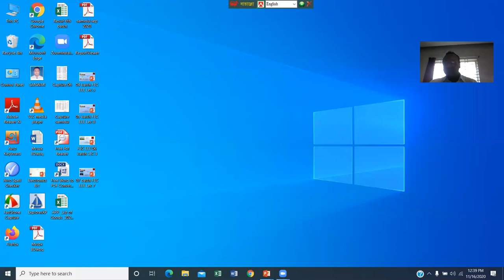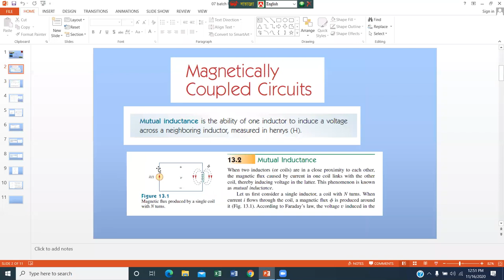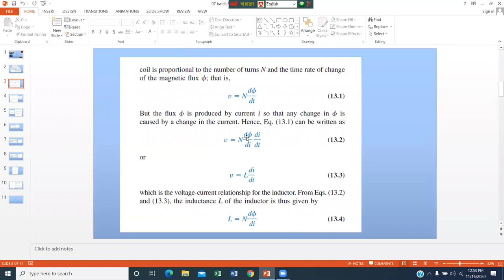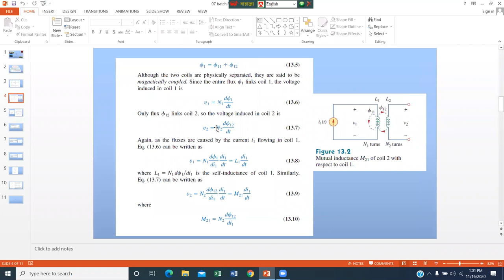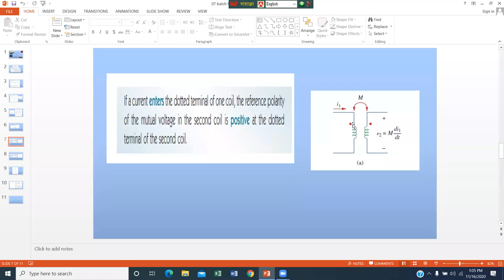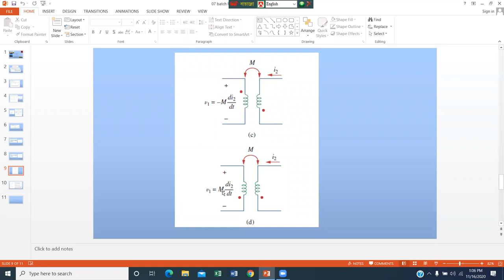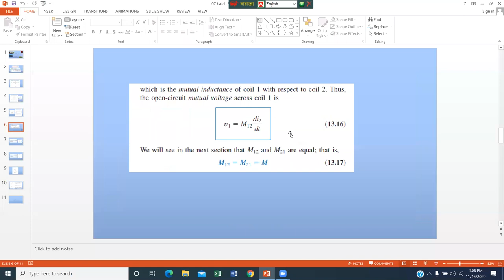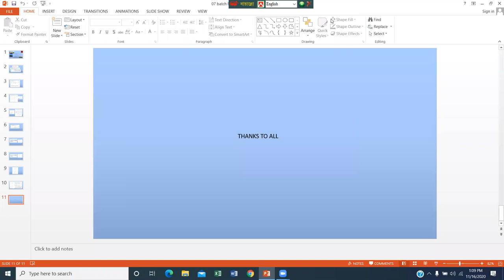07 batch FEC EEE Lec 07